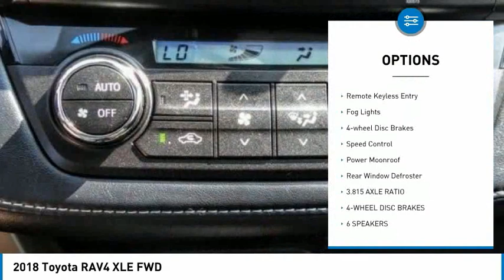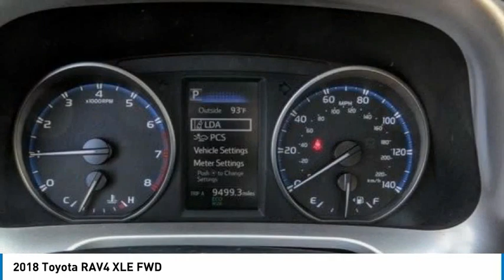2018 Toyota RAV4 HEMET BEAUMONT MENIFEE PERRIS LAKE ELSINORE MURRIETA 124456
2018 Toyota RAV4 XLE FWD

Gosch Toyota
450 Carriage Circle

GOSCH AUTO GROUP PROUDLY SERVING HEMET, BEAUMONT, MENIFEE, PERRIS, LAKE ELSINORE, MURRIETA, AND SURROUNDING SOUTHERN CALIFORNIA LOCATIONS. THIS GRAY 2018 Toyota RAV4 IS EQUIPPED WITH A Engine: 2.5L DOHC 4-Cylinder w/Dual VVT-i, AUTOMATIC TRANSMISSION, AND RECEIVES AN ESTIMATED 23 City/30 Hwy MPG. 2018 Toyota RAV4 XLE FWD [del] [del]CARFAX One-Owner. Clean CARFAX. Magnetic Gray Metallic 2018 Toyota RAV4 XLE FWD 6-Speed Automatic 2.5L 4-Cylinder DOHC Dual VVT-i Alloy wheels, Automatic temperature control, Front dual zone A/C, Fully automatic headlights, Steering wheel mounted audio controls, Telescoping steering wheel, Tilt steering wheel. The GOScH Auto Group provides a 90 day/3000 mile Limited Warranty. Recent Arrival! 23/30 City/Highway MPG Awards: * 2018 KBB.com 10 Best SUVs Under $25,000 * 2018 KBB.com 10 Most Awarded Brands * 2018 KBB.com Best Resale Value Awards GOScH AUTO GROUP PRE-OWNED ASSURANCE PROGRAM!, 7 DAY EXCHANGE PROGRAM, 165 POINT INSPECTION PROCESS, 45 DAY WARRANTY COVERS MAJOR COMPONENTS, LIFETIME $1.99 CAR WASHES, FREE LIFETIME VEHICLE INSPECTIONS, CARFAX BUYBACK GUARANTEE, SE HABLA ESPANOL!!! Stock #: 8-124456 | VIN: JTMWFREV6JJ176631 | [del]2018 Toyota RAV4 XLE FWD POWER WINDOWS AIR CONDITIONING TRACTION CONTROL Gosch Toyota Scion